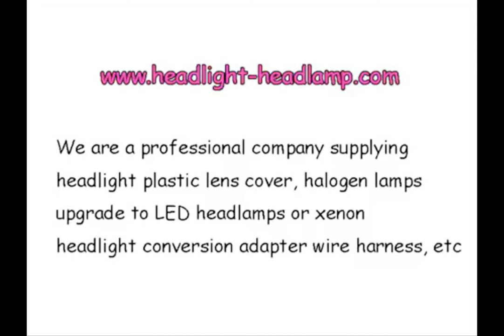Audi Q5 8R Headlight Plastic lens Cover Lenses Replacement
If your 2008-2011 Q5 8R original factory OEM Headlight Lens Cover Plastic Lenses Glasses have problems, like been Yellowish Scratched Lenses Crack, Cracked, Broken or have fading, faded and fogging, foggy, haze, aging etc. Don't need to replace the whole headlight assembly, you only need to repair your plastic headlight lens cover, it means only need to replace the lenses cover and then your headlights can back to condition as new.

If you want to learn more, you can visit our